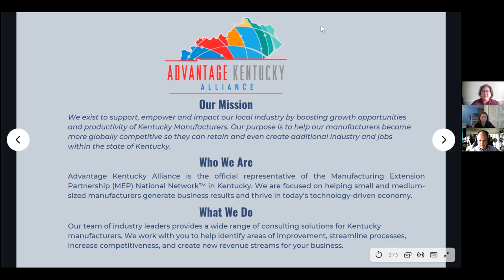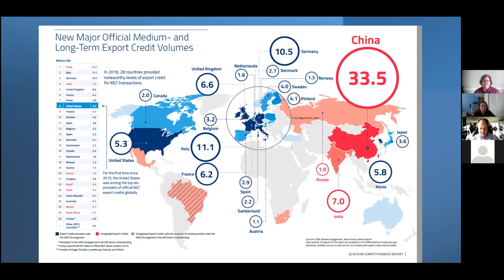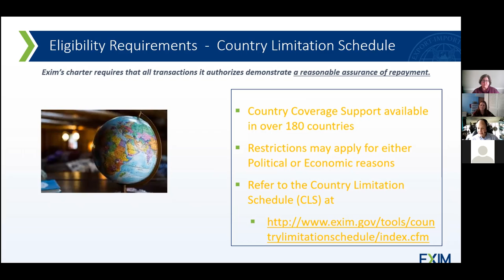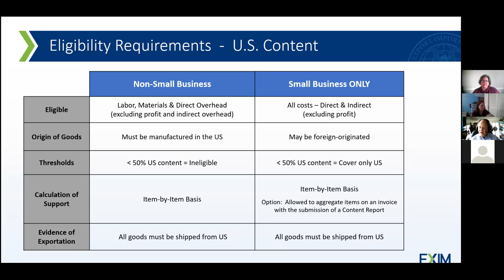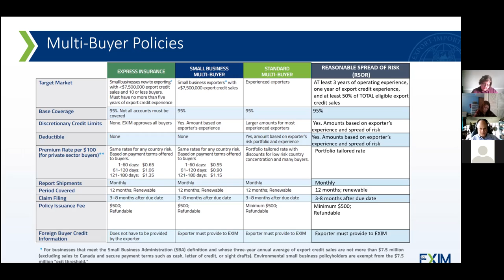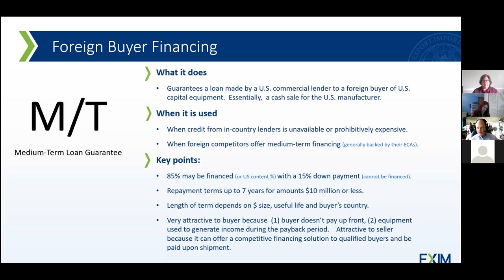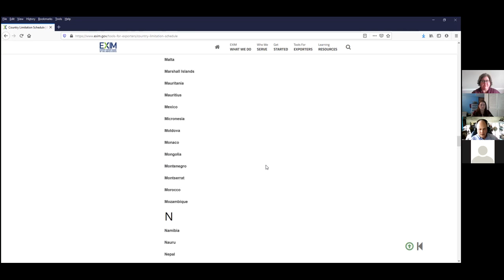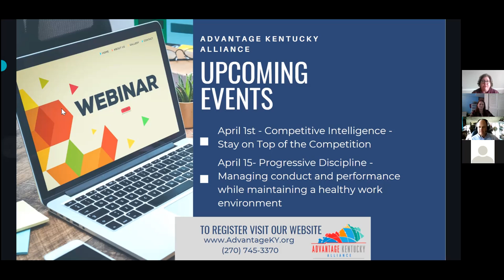MARCH 18: EXPORT FUNDING 101